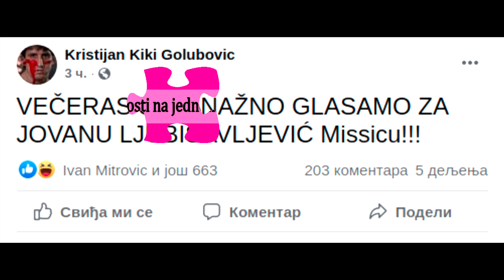IZNENAĐENjE - EVO KOGA je Kristijan Golubović ODLUČIO da PODRŽI u SUPERFINALU